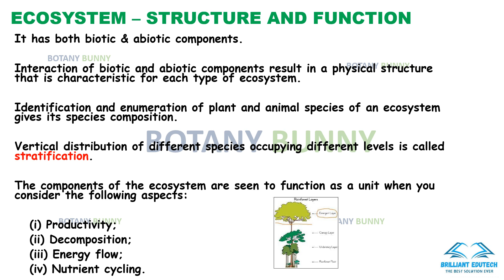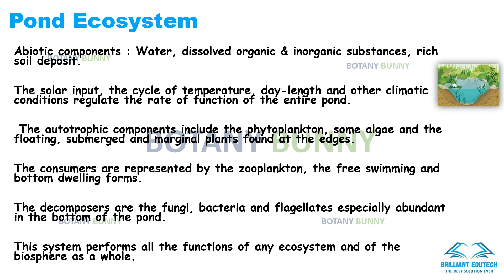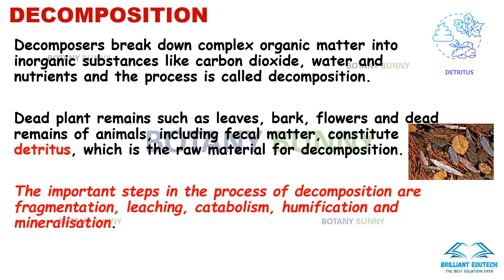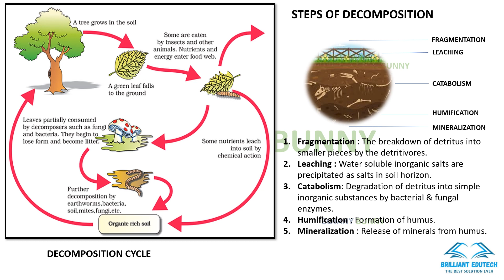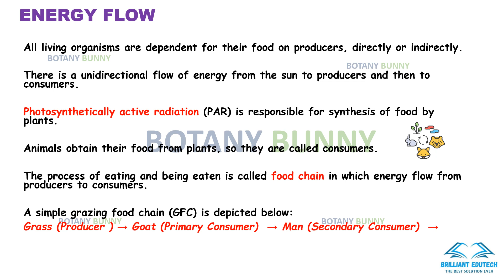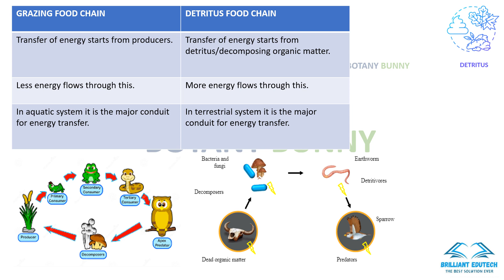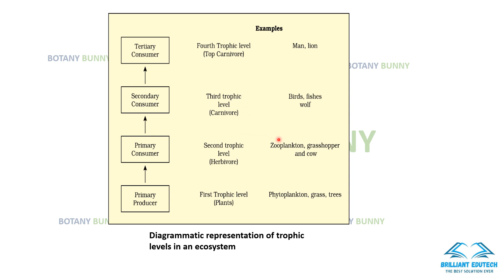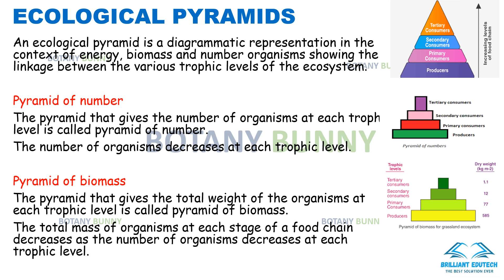LAB ASSISTANT/KERALA PSC/ECOSYSTEM/KERALA WATER AUTHORITY